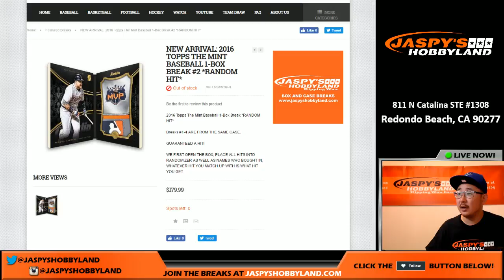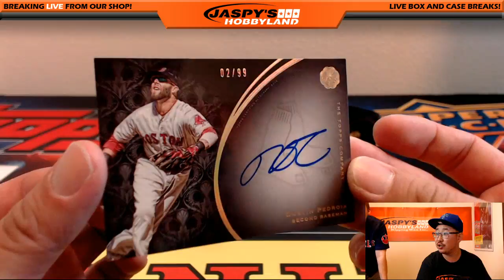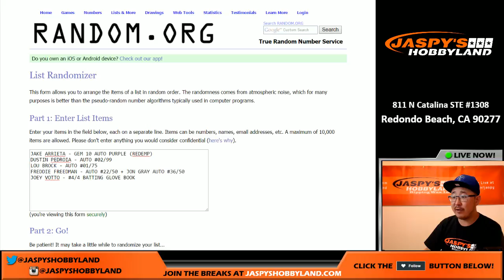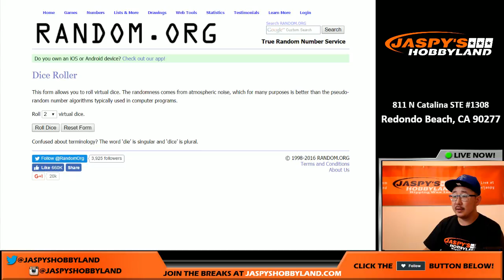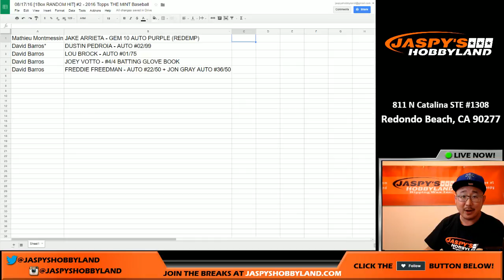08/17/16 [1Box RANDOM HIT] #2 - 2016 Topps THE MINT Baseball